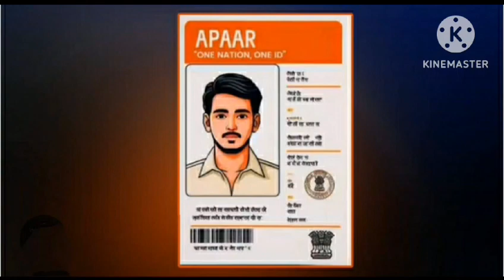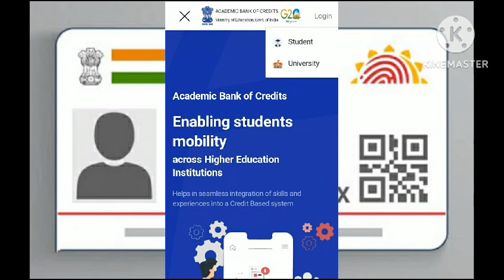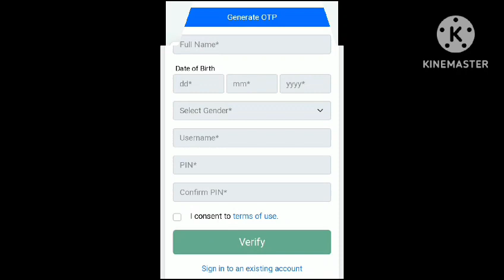APAAR card adhar card tharahalo ippudu mana mundu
abc.gov.in